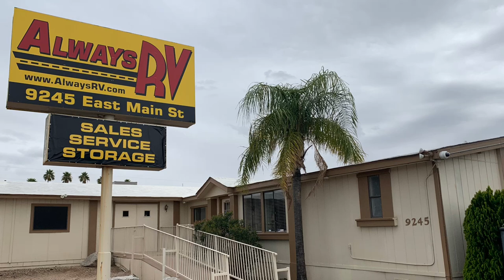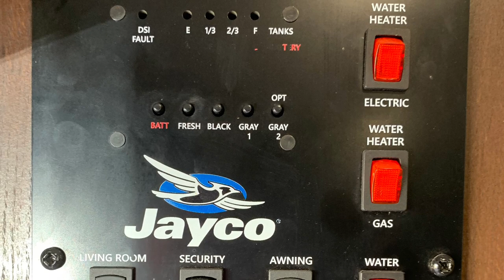2019 Jayco White Hawk 24MBH Slide Trailer Dual Axle - Always RV - Mesa, AZ - RV Sales & Financing